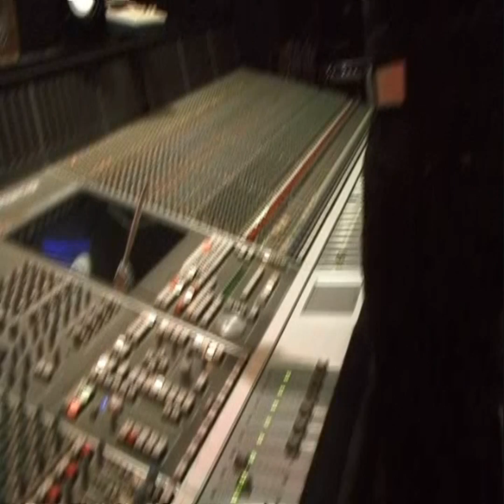Bryan Calvetti - Demo Reel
This demo reel is a compilation of things I have shot, edited, and directed in the past.  Enjoy